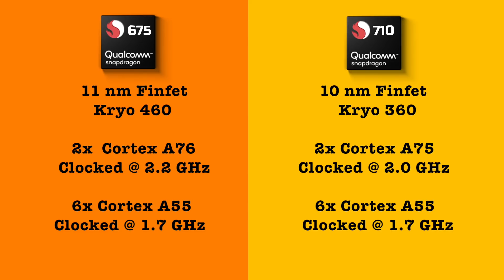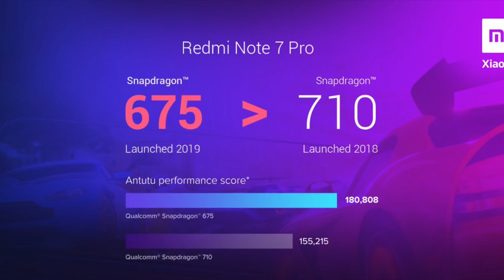Snapdragon 710(Realme 3 Pro) Vs Snapdragon 675(Redmi Note 7 Pro) Comparison,Realme C2 Launch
Namaskar,
             Iss video me hum denge aapke sawalo ke jawab jese ki Realme 3 Pro Specs and Price,Sony IMX 586 Vs 519,Samsung A70 And More...